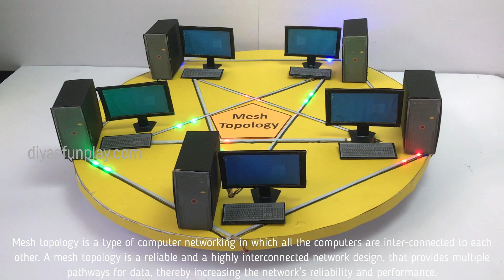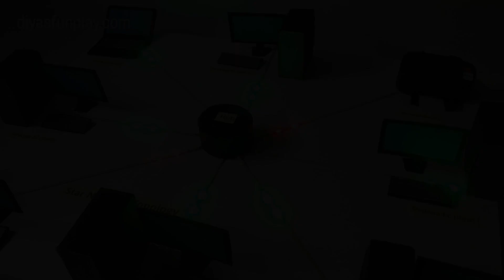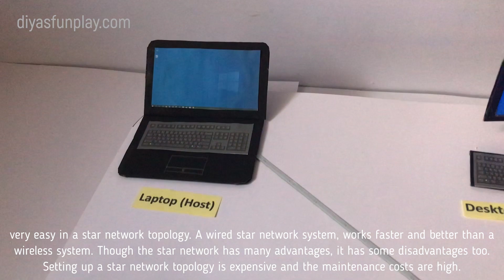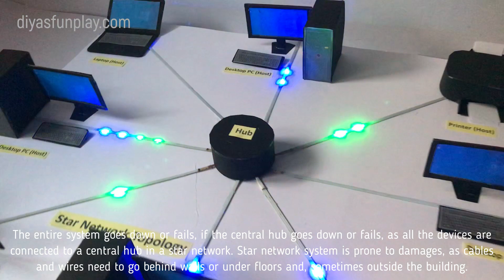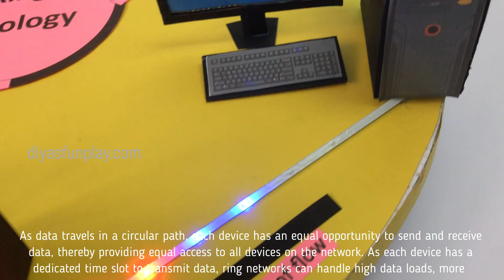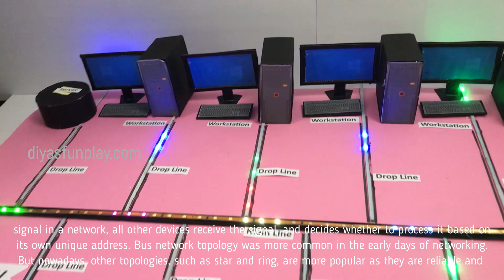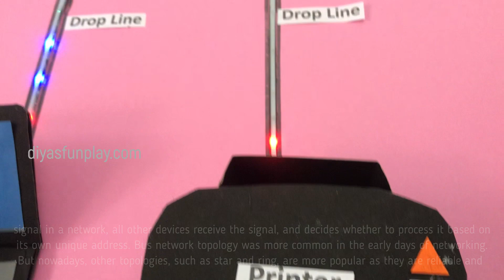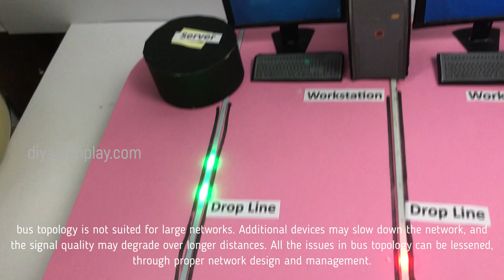types of network topology - network topology explanation in english - project explanation - english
Hi Friends,
In this video, you will be learning how to explain a computer network  topologies for high school projects and computer science exhibition.